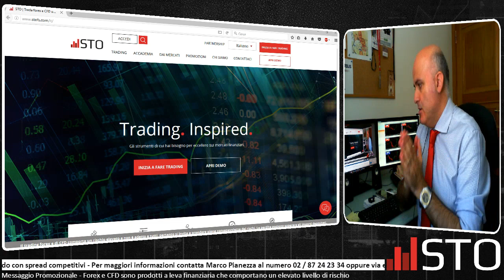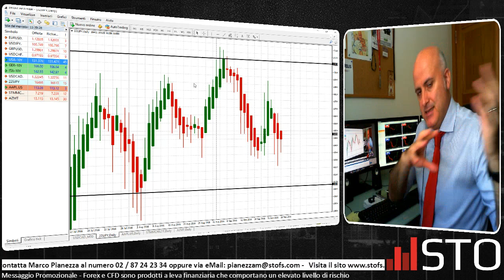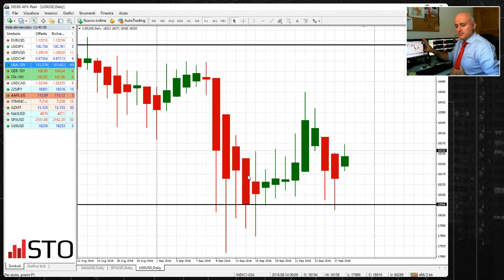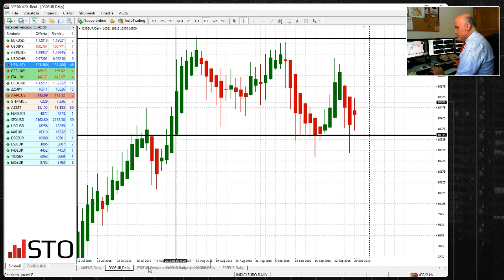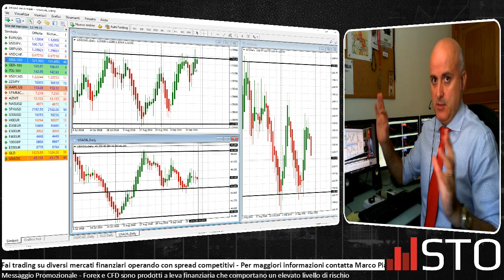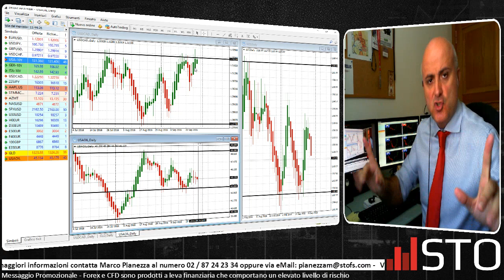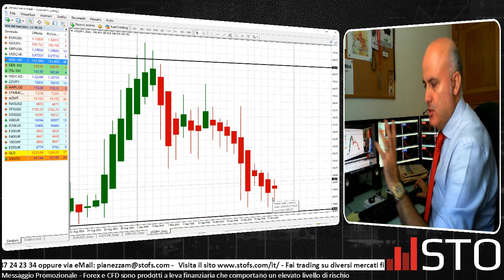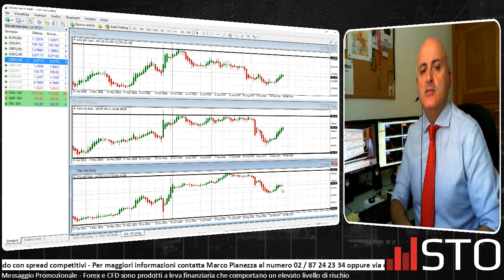Mercati intrappolati nella fascia di incertezza